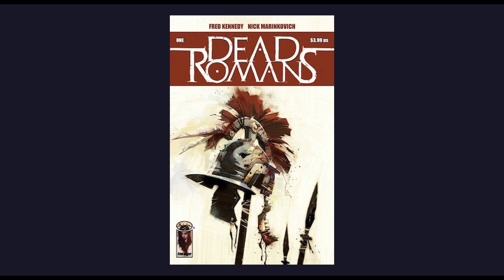Fred Kennedy - August 2023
True North Country Comics Podcast chats with Fred Kennedy about his comic book series 'Dead Romans', FAN EXPO Canada 2023 and more.

You can discover more about Fred Kennedy on Instagram at @fearless-fred

Discover more about True North Country Comics at
TrueNorthCountryComics.com